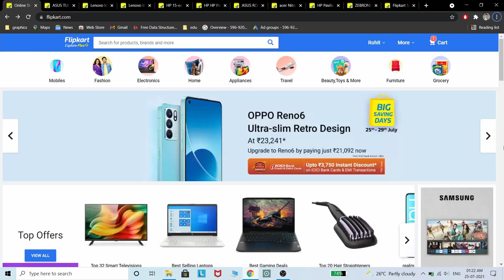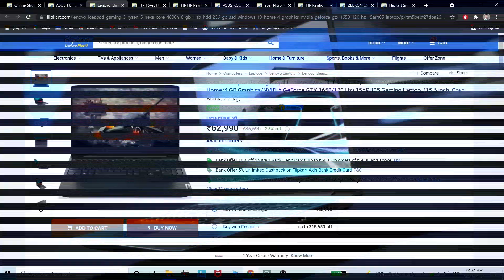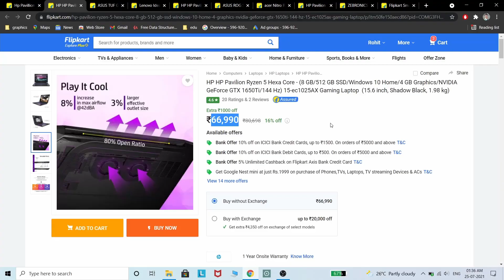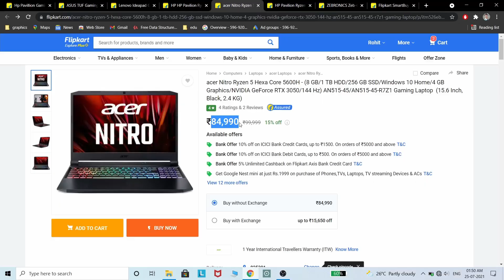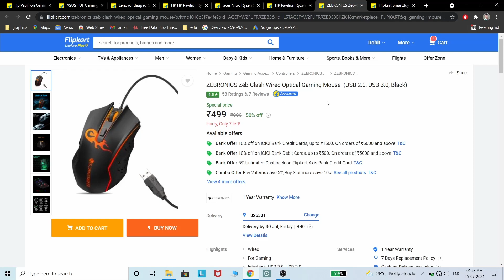DROPPED PRICE !! || Best Gaming Laptops Under 60-90 K || Flipkart Big Saving Days || Gtx+Rtx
Hey guys here are the links (not affliated)
1.ASUS TUF Gaming A17 Ryzen 5 Hexa Core 4600H (61k)

2.Lenovo Ideapad Gaming 3 Ryzen 5 Hexa Core 4600H (63k)

3. HP Pavilion Ryzen 5 Hexa Core 1650Ti (67k)

4.acer Nitro Ryzen 5 Hexa Core 5600H rtx 3050 (85k)

5.HP Pavilion Ryzen 7 Octa Core 5800H rtx 3050 100% srgb(90k)

Flipkart gaming mouse : (not affliated)

Flipkart:
Lenovo Legion 5:

Lenovo Legion 5:

Other in the Game:
--   Asus Tuf F15 (₹63,990)